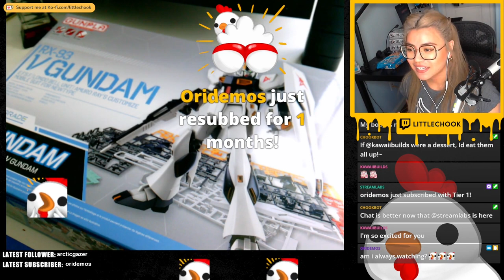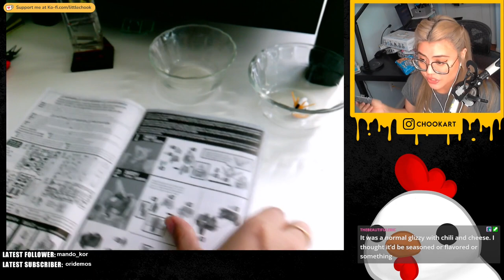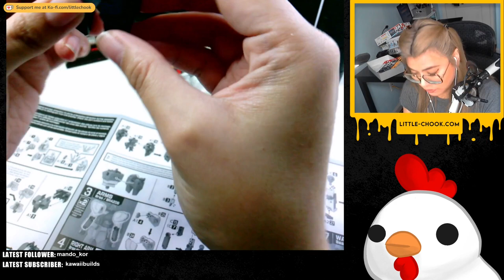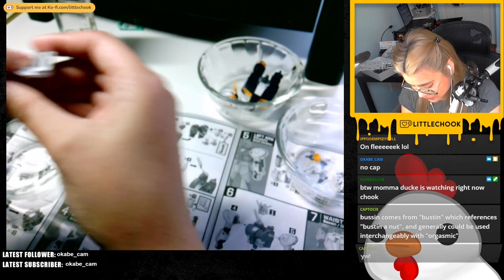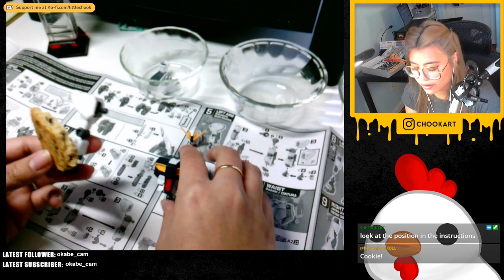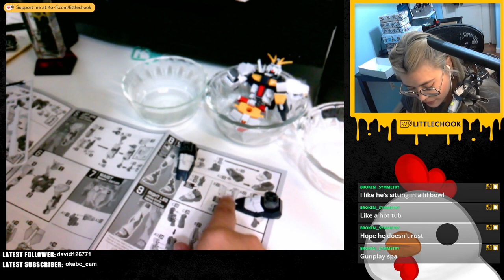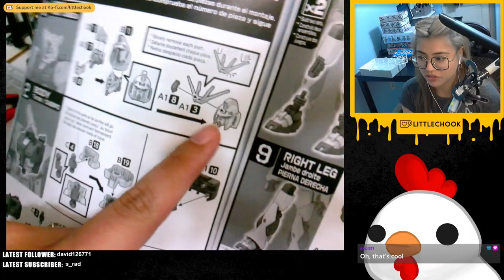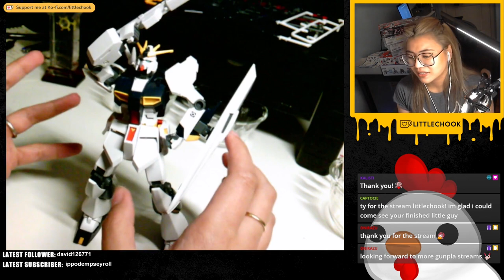Chooky Builds - FIRST BUILD EVER - EG Nu Gundam Kit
doing my FIRST stab at gunpla!~ it was a treat!!